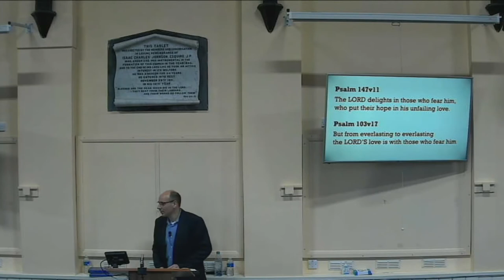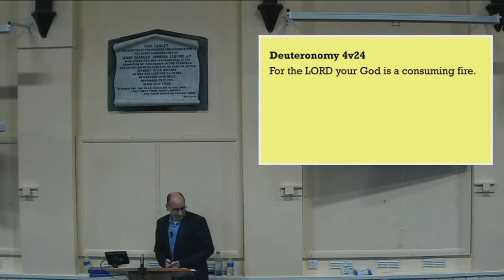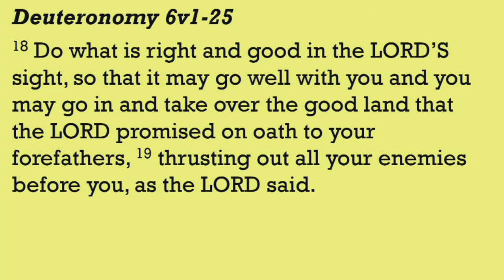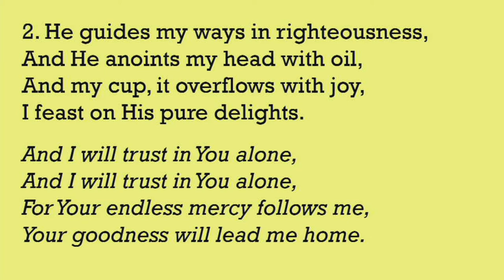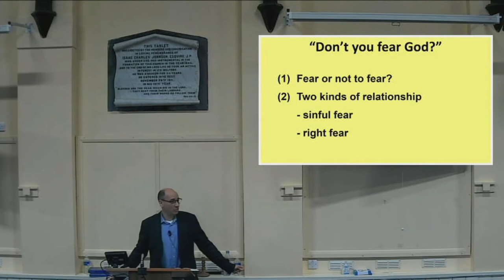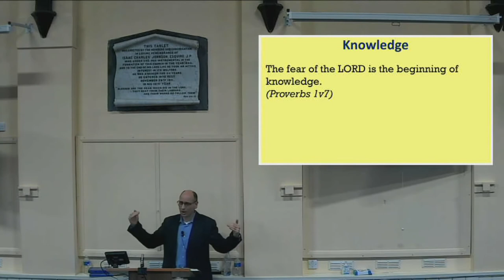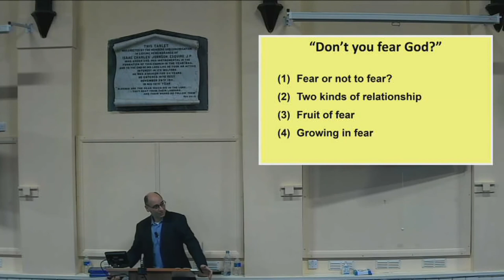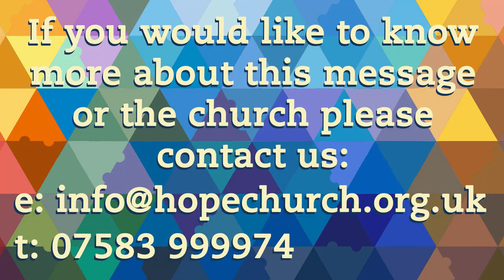Don't you fear God? ￨ Deuteronomy 6:1–35 ￨ Stephen Lloyd ￨ 23-1-22 ￨ Hope Church, Gravesend